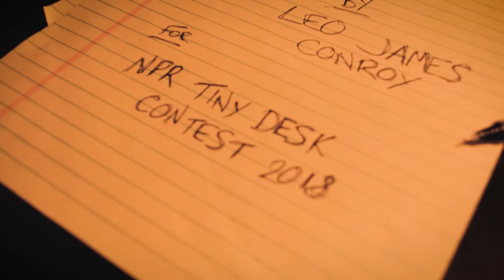Leo James Conroy - ‘Colours Anew’ // NPR Tiny Desk Contest Submission 2018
I went for something a little softer this year, hope you enjoy.

If you cut your heart open
Would you see yourself
Fighting alone,
Or beside someone else?

You see my heart’s been painted
By colours anew
But scratch them away
Scratch them away

I thought I was selfish
To feel so alone
In the arms of a stranger,
In my mother’s home